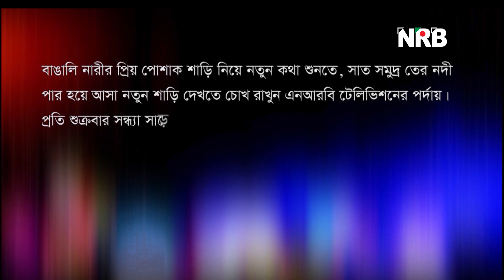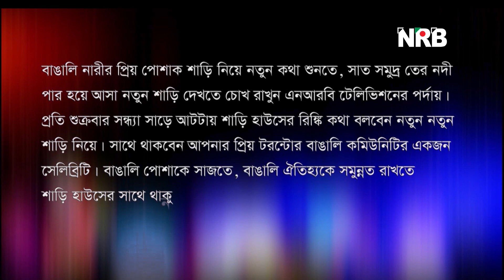Saree House Aporupa Episode 24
Famous and Exclusively Indian Best Garments and Fashion House / Store / Shop for Men's Women's and Kid's in affordable Price ranges with Huge Stock More Colors and Designs
Available Monday to Friday 10am to 9 pm, Saturday and Sunday 10am to 5pm. Every day we are open.
We Have Banarashi, jardoshi, Gadwal, Khaddi, South Indian Soft Silk, Kathan, Kanjivaram, Jamdani, Handloom, Chiffon, Jeorgeet, Net saree, Print Saree, Muslin, Bootique Saree, Half Silk, Pure Cotton Saree and many more...